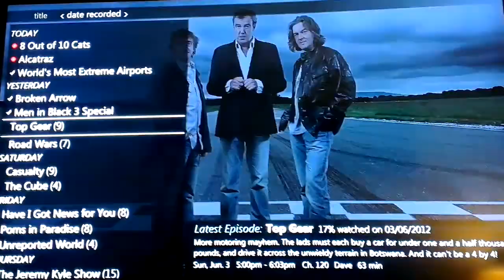Recorded tv hd wmc plugin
A quick look at the recorded tv hd plugin for windows media centre